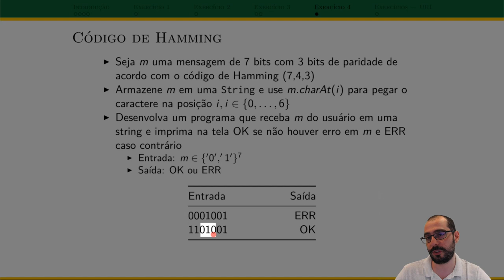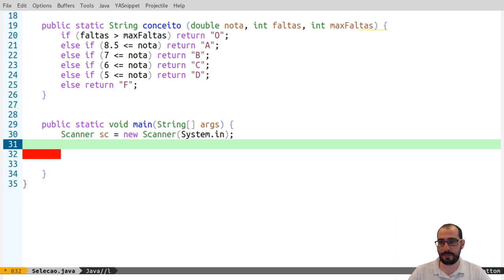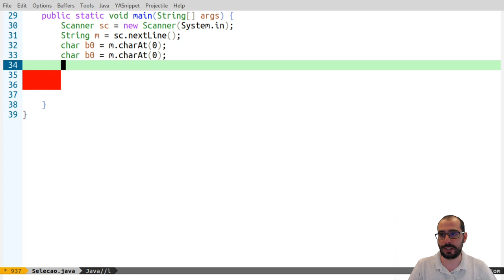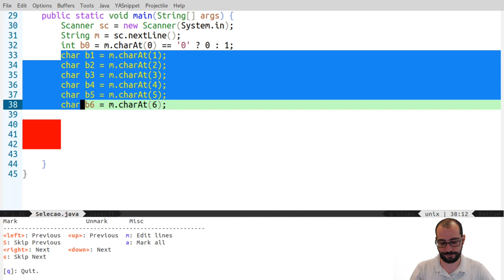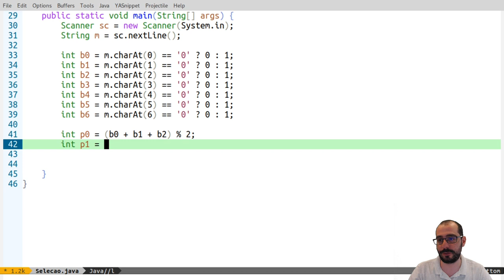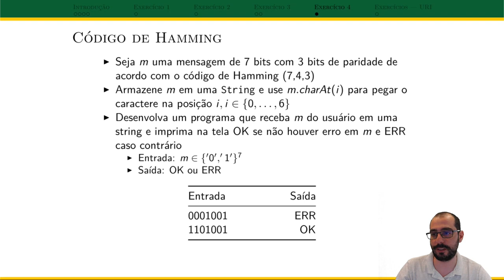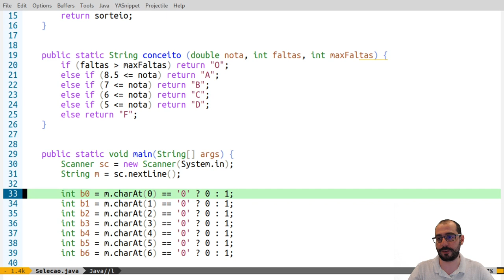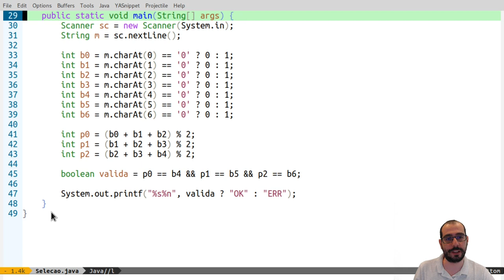Vídeo 03.4 - UFABC - PI (20.Q1) - Revisão Pt 3.4 - Ex. Condicionais em Java - Código de Hamming